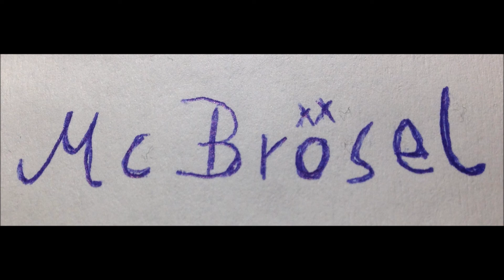Mc Brösel - I suach di (Neu)